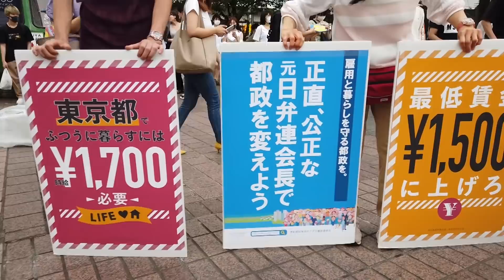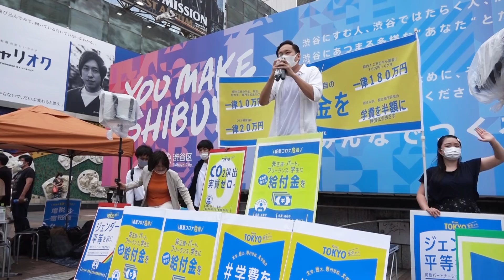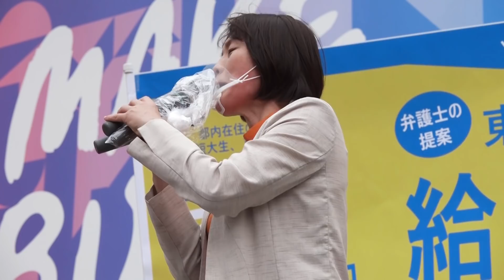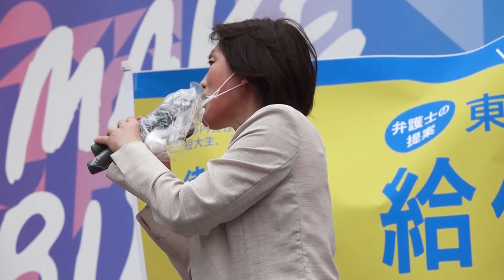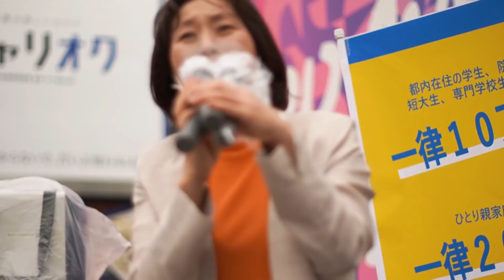都知事選 あなたの1票を宇都宮けんじ候補へ 2020.7.4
田村智子 政策委員長訴え　東京都知事候補宇都宮けんじさんを応援する渋谷ハチ公前若者宣伝